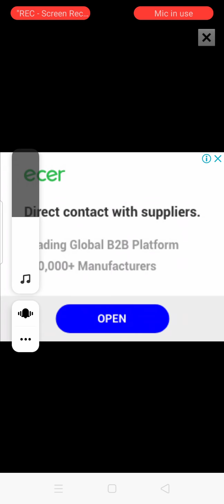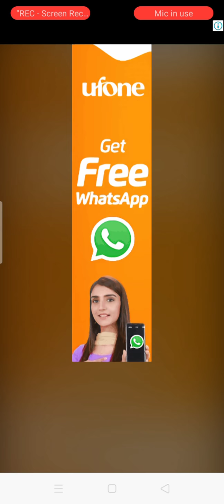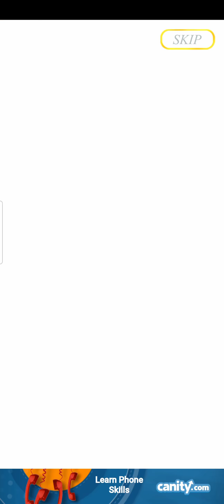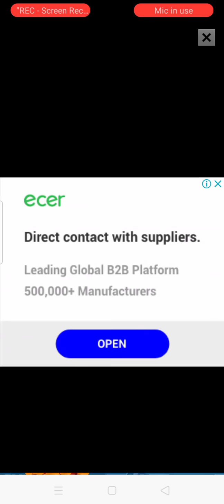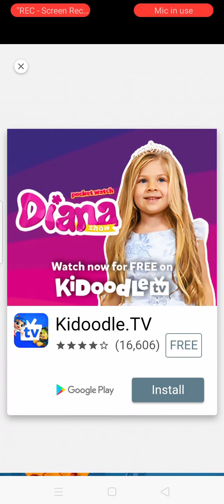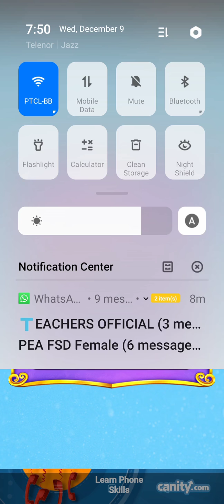Unicorn Princess part 7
girls game